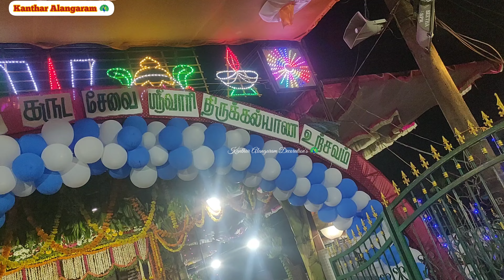ஶ்ரீ வெங்கடேச பெருமாள் கோவில்🛕 சித்திரை திருவிழா மலர் அலங்காரம் 🙏